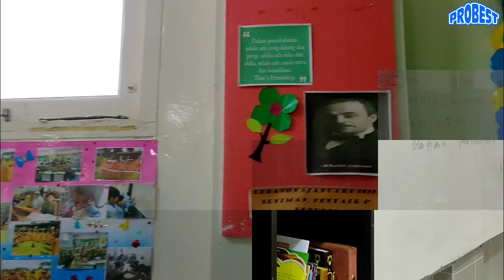Kegiatan Ekstrakulikuler Broadcasting di Muhammadiyah 4 Surabaya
Dokumentasi kegiatan ekstrakulikuler broadcasting di Muhammadiyah 4 surabaya pada tanggal 5 Februari 2022